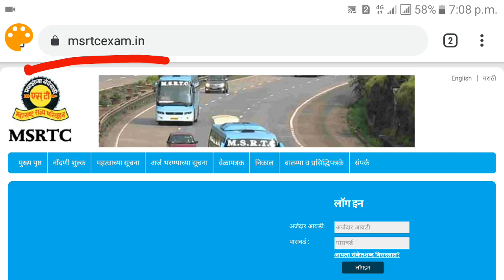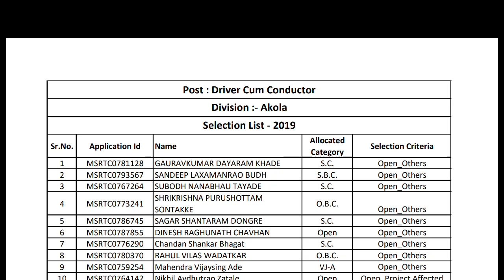st mahamandal driver conductor selected candidates list akola satara